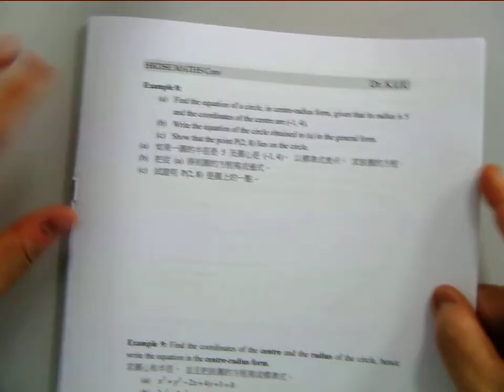CHAP 5i Geometry Circle F5 Part5